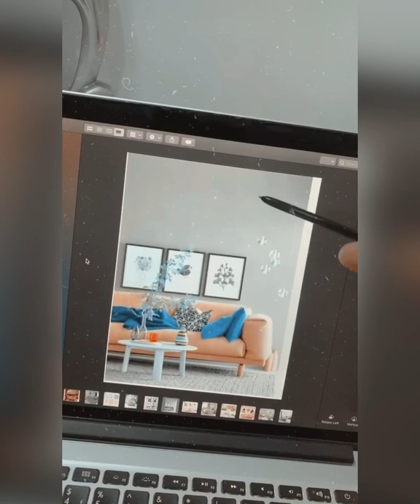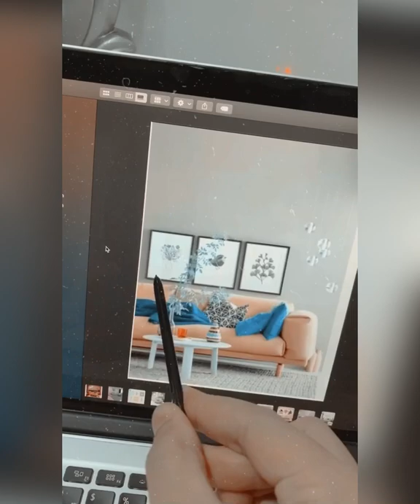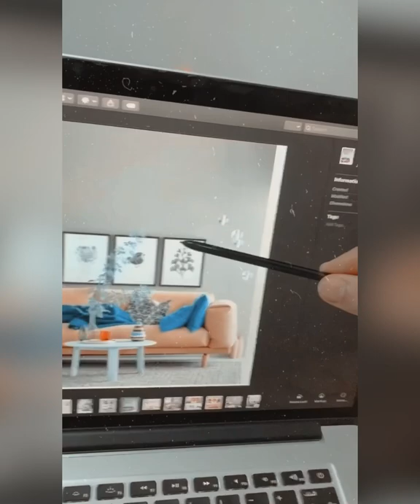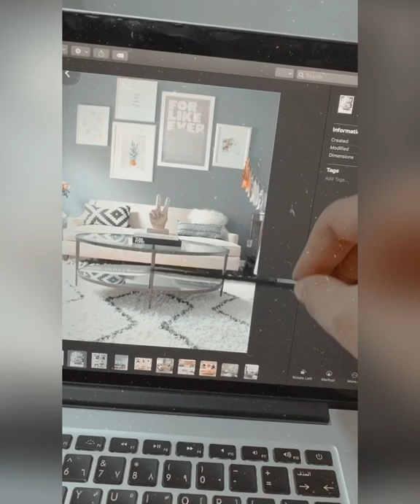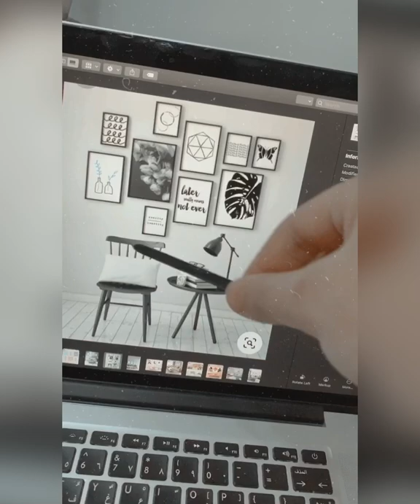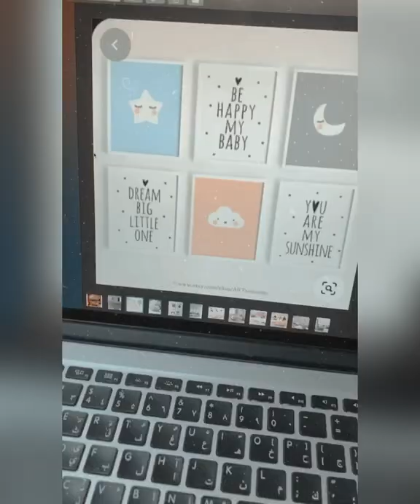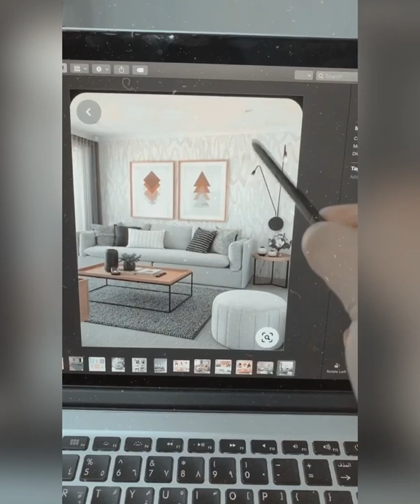ازاي تختاري مكان ومقاس اللوحات والتابوهات في المنزل صح ١٠٠٪؜ مفيهوش غلطة .سارة شرف توتي💕🎀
سارة شرف لايف ستايل بلوجر مهتمة بديكورات المنزل والبيت لكل بنوته وعروسة عشان تعيش في مجال اجمل واشيك بدون مجهود وبنقل كل خبرتي وتجاربي وباخدكم معايا شوبينج🎀